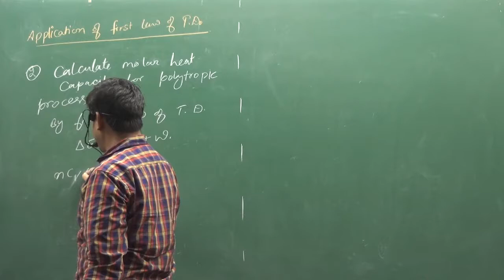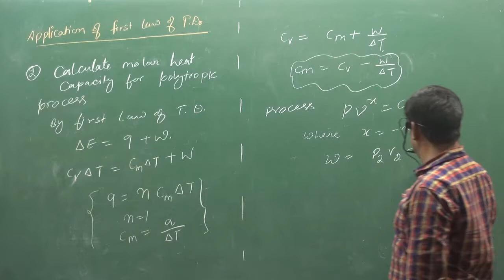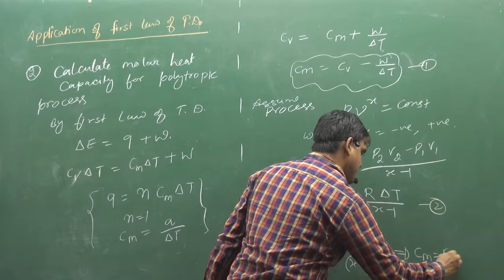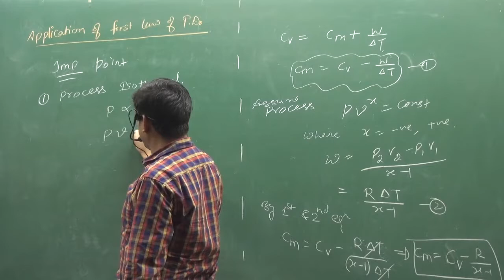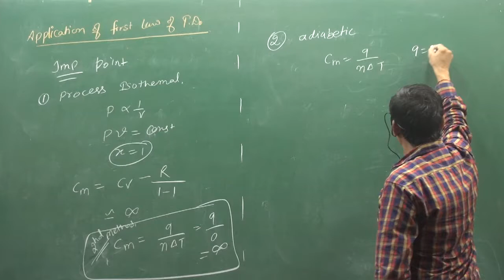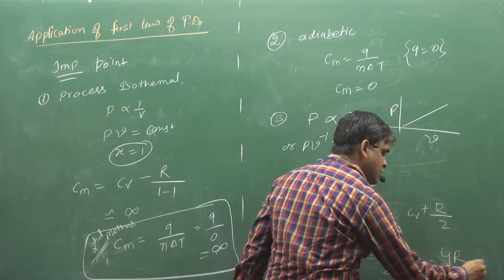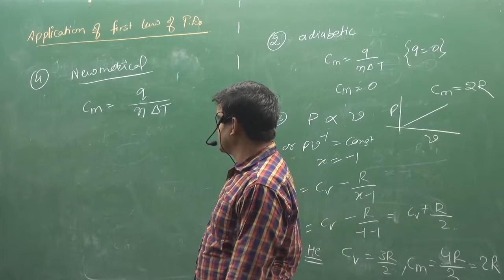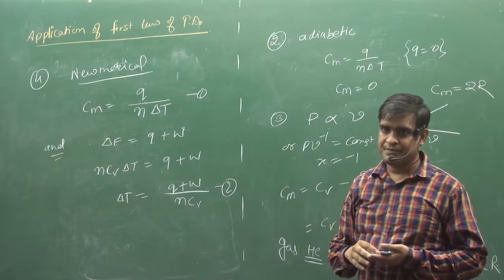9 Calculation Of Molar Heat Capacity For Polytropic Process | fsc pre medical | IIT | NEET